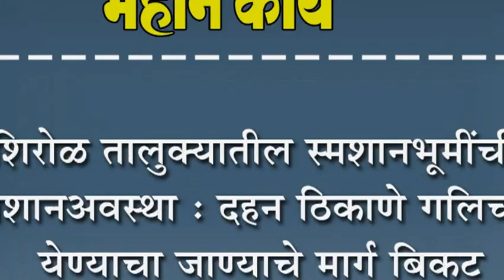शिरोळ तालुक्यातील स्मशानभूमींची स्मशानअवस्था : दहन ठिकाणे गलिच्छ, येण्याचा जाण्याचे मार्ग बिकट